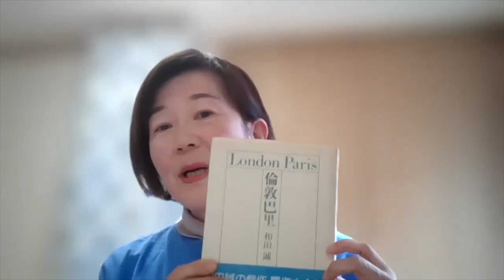【ミニよのなか科】頭を柔らかくして編集で遊ぼう！〜リライト編【なべこ】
オンライン寺子屋「朝礼だけの学校」では、生徒であり先生である皆さんが「情報編集力」を上げ、「希少性」を高めています。本日のミニよのなか科は、なべこさんの登場です。

目覚まし朝礼の時間です。
なべこ担当3回目の朝礼です。よろしくお願いします。

今日の朝礼は文章で遊ぶということをやりたいと思います。

私は高校生の頃からイラストレーターの和田誠さんのファンで、その頃から持っている和田さんの本に『倫敦巴里』という本があります。

この中で非常に印象に残っている和田さんによる遊びがあります。
それは川端康成の雪国の書き出しを星新一、谷川俊太郎、大江健三郎、などといった様々な作家の文体でリライトするというものです。

元の文はこのようでした

「国境の長いトンネルを抜けると雪国であった。夜の底が白くなった。信号所に汽車が止まった。」

それが例えば星新一だと

「国境の長いトンネル。そこを抜けると雪国の筈だった。信号所に汽車が止まる。どこからともなく一人の娘が立って来て、エヌ氏の前の窓を開けた。」

横溝正史だと

「金田一耕助のすすめで、私がこれから記述しようとするこの恐ろしい物語は、昭和十✕年✕月✕日、国境の長いトンネルを汽車が通り抜けたところから始まった。」

それぞれの作家の持つムードが書き分けられていて
もとは同じ文章なのに、さまざまに着替えさせられていく様子にひきつけられました。

さて、今日のお題ですが
『走れメロス』の以下の部分を書きかえる練習をしてみましょう。
好きな作家（重松清、吉本ばなな、伊坂幸太郎、村上春樹など）の文体に挑戦してもいいですし、小説家の文体を真似するのが難しかったら
小さなこどもの絵本風
日本昔ばなし風
女子高校生風
インチキ関西弁風
新聞記事風、ニュースキャスター風
電報風
短歌、詩、戯曲にしても構いません。

　メロスは激怒した。必ず、かの邪智暴虐（じゃちぼうぎゃく）の王を除かなければならぬと決意した。

後でコメント欄に私がリライトした例を書き込んでおきます。

このお題は時間がかかるかもしれませんが、

ゆっくりと皆さんの力作を楽しみに待っております。

それでは君にならできる！